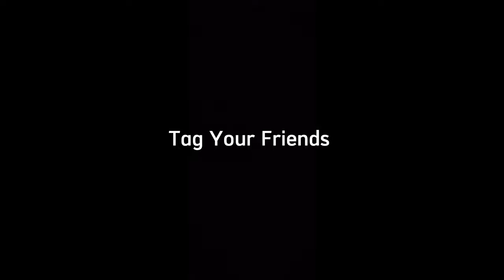SHAYARI BATTLE PART 1 || Still Fun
Watch This Shayari Battle/ Shayari Muqabla

( Like / Comments / Share please )

                         👇  Desclaimer 👇

* it neither intended to offend or ridicule someone nor a clip were uploaded without the individual's permission shown in this video
* it is advised to do not try this at home or elsewhere, it may harm response by someone"